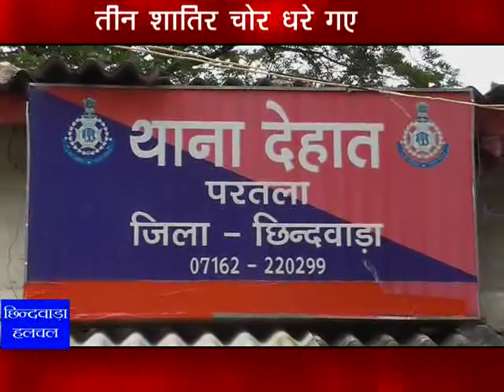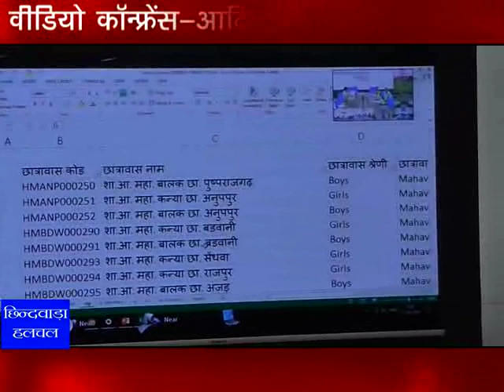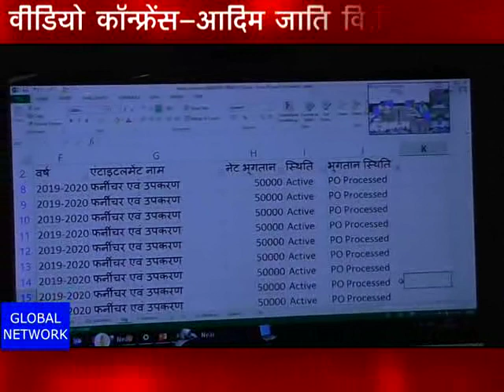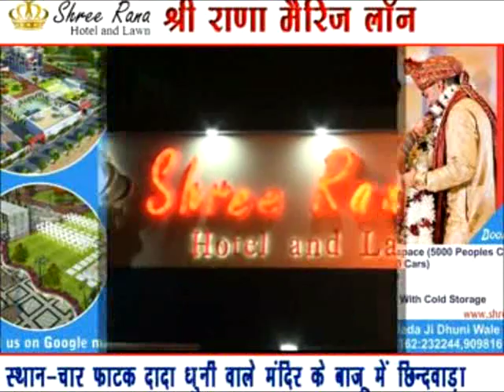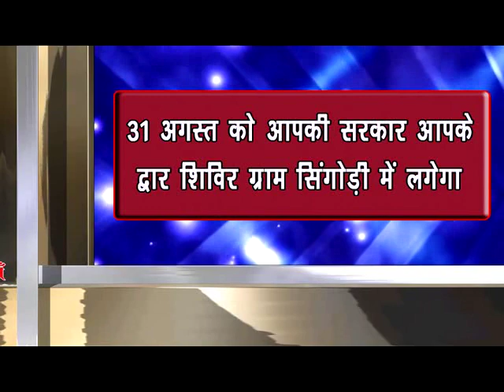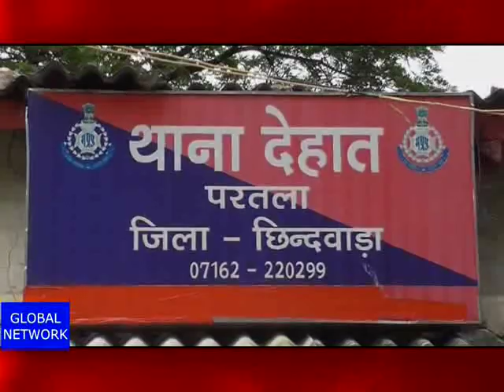chhindwara hulchal 27/08/2019